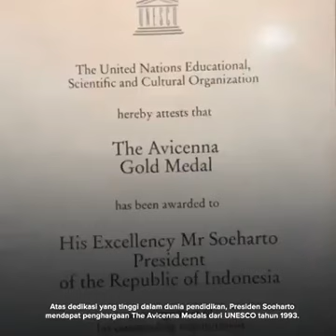Mr Soeharto's journey as Indonesia's second president